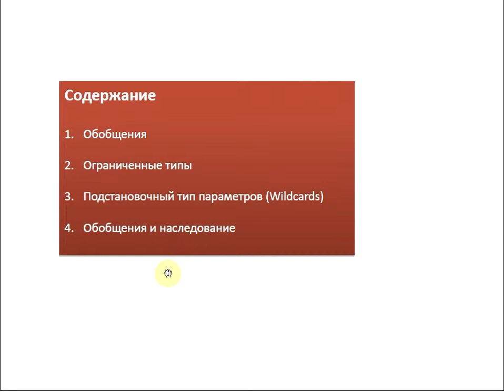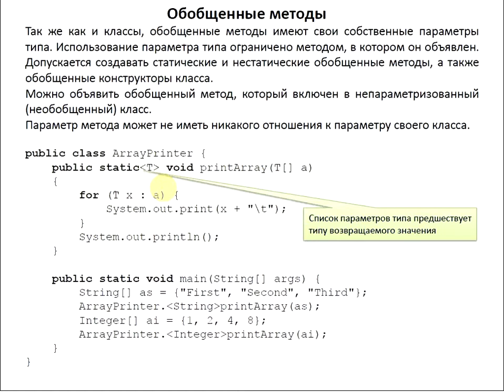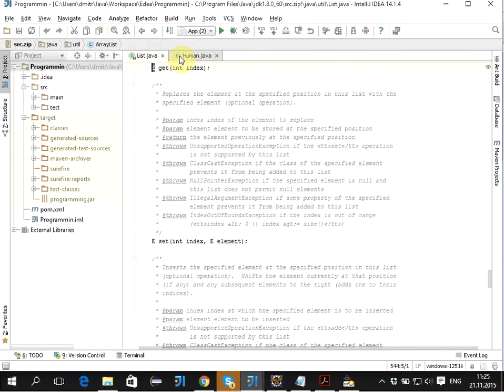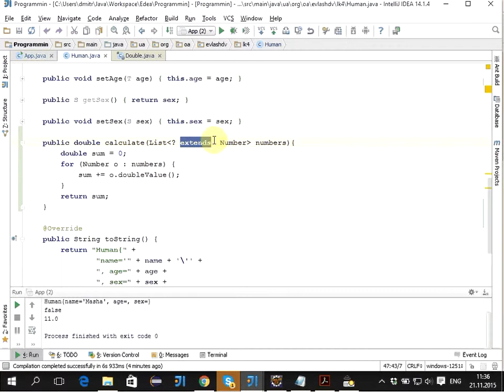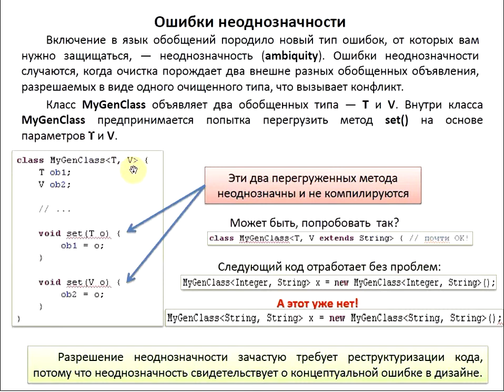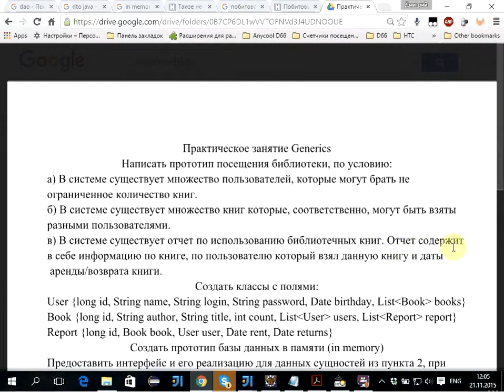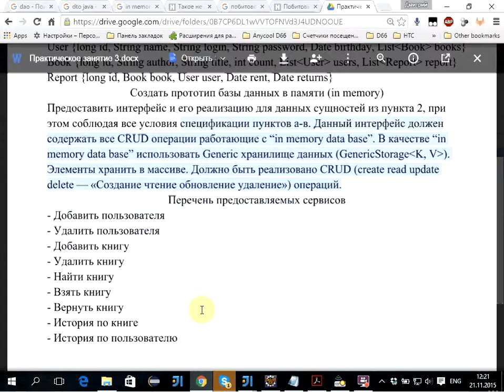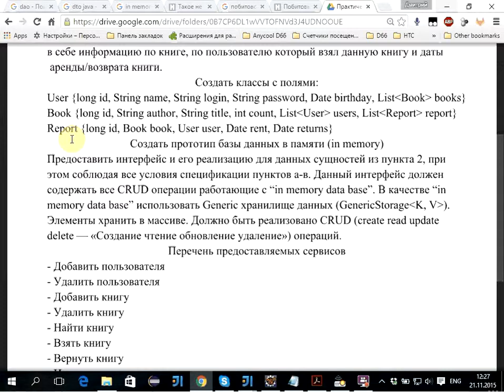Лекция 5 Обобщения Generics